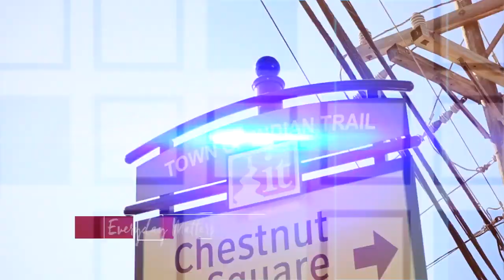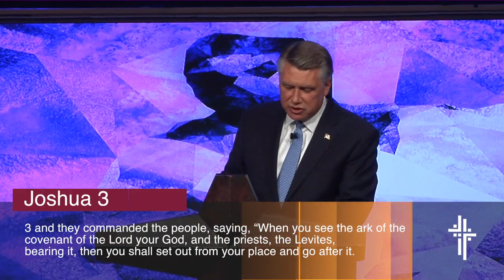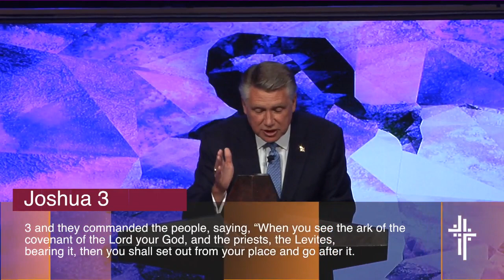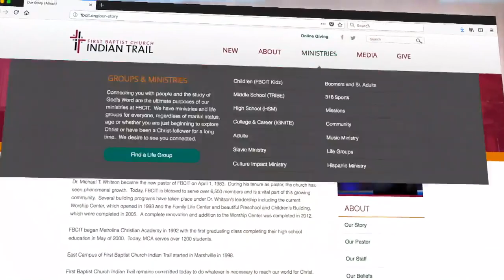Stepping Out In Faith (Dr. Mark Harris)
Joshua 3
Guest Preacher Dr. Mark Harris